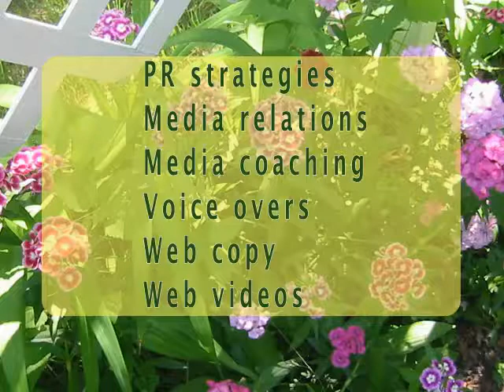QuickTip #14 "Look Here" — PR Camp with Kathe Stanton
Where to look during an on-camera interview. PRCamp.net